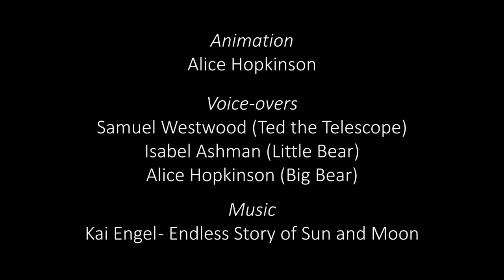Episode 1: Searching the Skies with CTA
Big Bear and Little Bear meet Ted the Telescope. Ted tells them about how he and his friends search for gamma rays to explore the night sky.